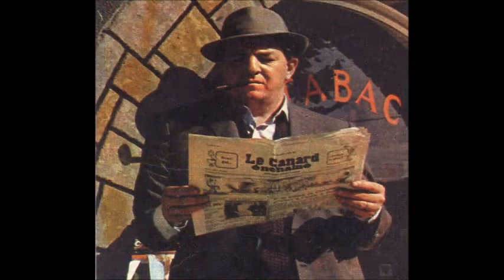Rupert Davies: "September Song"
British actor Rupert Davies ( (22 May 1916 – 22 November 1976) performs "September Song"